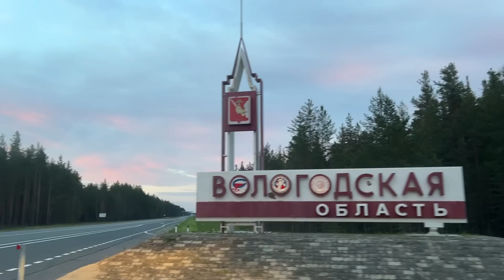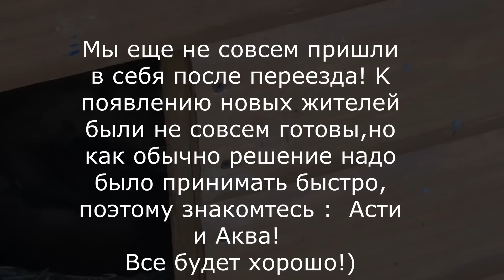Пуме и Питбулю нужна помощь !Мы срочно выехали 🙌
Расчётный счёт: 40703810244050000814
Банк: СИБИРСКИЙ БАНК ПАО СБЕРБАНК
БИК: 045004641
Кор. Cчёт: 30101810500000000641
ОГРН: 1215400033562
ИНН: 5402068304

Вопросы и предложения на почту:
Мы искренне благодарим вас за участие в жизни Больших Кошек!

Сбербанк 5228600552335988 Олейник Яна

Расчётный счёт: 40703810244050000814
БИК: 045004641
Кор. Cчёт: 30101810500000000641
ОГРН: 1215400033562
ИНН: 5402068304